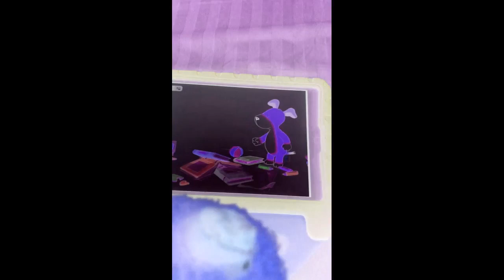Kipper Clean Up & The Winner